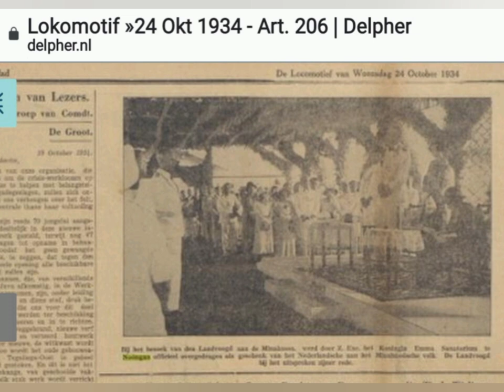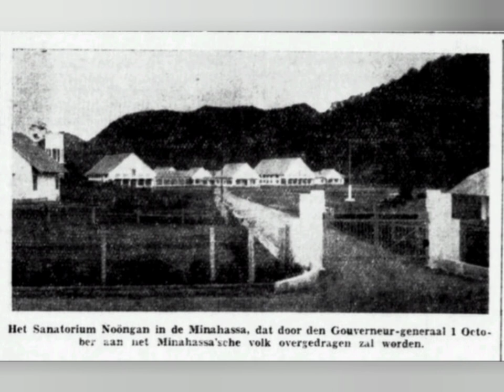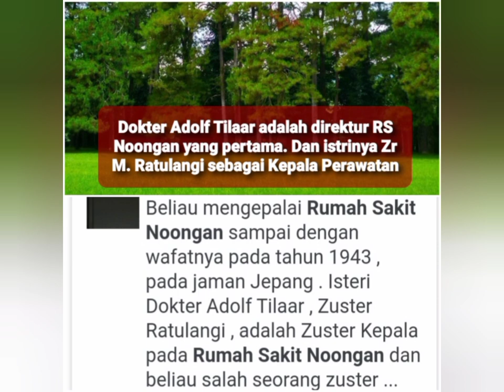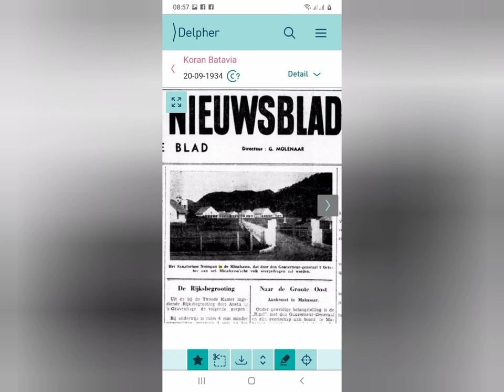SEJARAH RUMAH SAKIT NOONGAN, DI MINAHASA